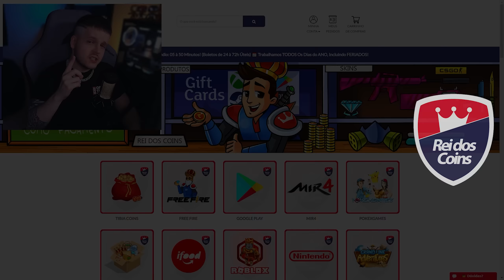🤑 GASTEI 108 REAIS EM SKINS DE NATAL NO STUMBLE GUYS! 🔥 ‹ KHORTEX ›